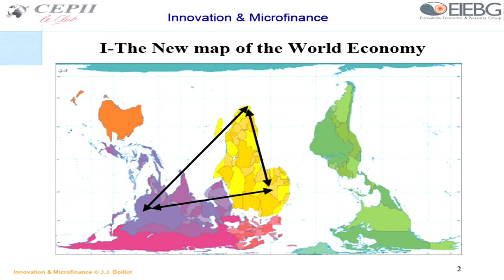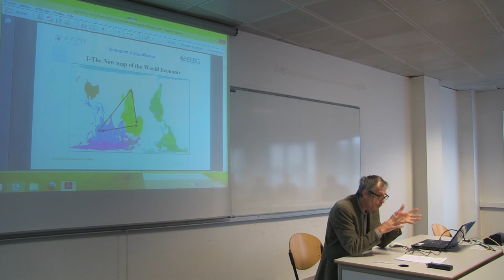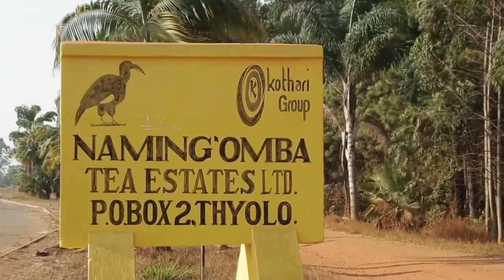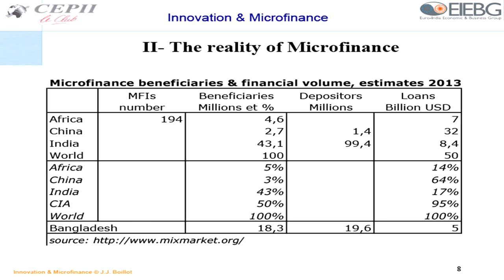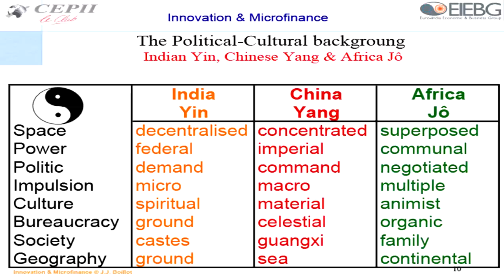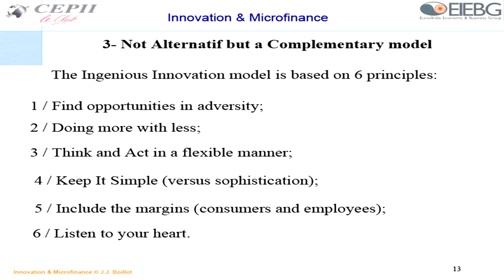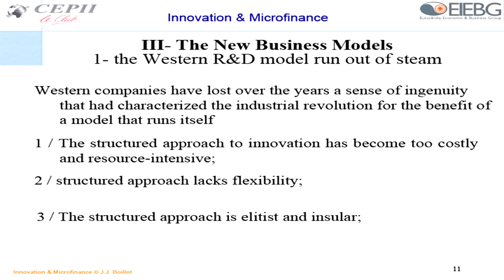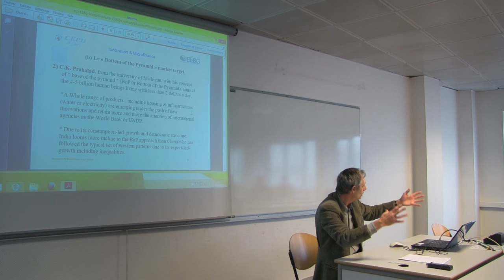Innovation and Microfinance in a New World (in French)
Jean-Joseph BOILLOT's presentation at Microfinance Insight Forum 15 on 10-Dec-2015 in Dijon, FRANCE